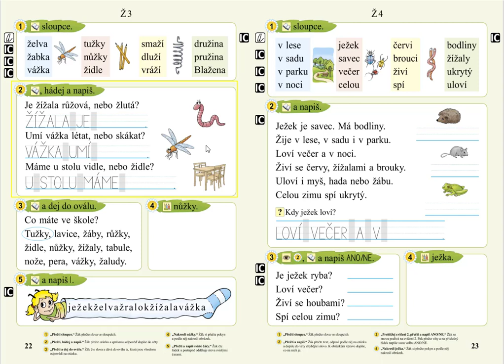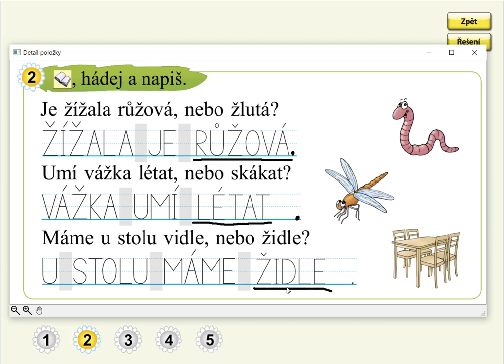Písmeno Ž (otázky), SLABIKÁŘ 2, str. 22, cv.2